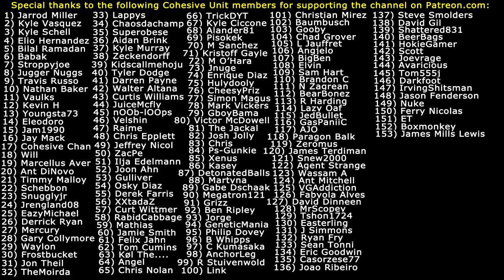FALLOUT 4 WITH 111 MODS (#21) Testing A Skyrim Hero!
Thumbnail by Devolist

Fallout 4 Mods Used:
1) Fallout 4 Enhanced Color Correction
2) FAR - Faraway Area Reform (LOD)
3) WET - Water Enhancement Textures
4) Clear Water
5) Vivid Fallout - Landscapes
6) Vivid Fallout - Rocks
7) New Road Enhanced
8) Better Quarry Sites
9) A Little Bit of Green
10) Tookie's Textures-Grass and Plants
11) Vivid Fallout - Trees
12) More Grass
13) Commonwealth Trash Removal Overhaul
14) Clean Settlement - Mess Removal
15) Remove Interior Fog
16) Fallout Texture Overhaul Stars
17) 4k moons
18) FO4 SUN
19) True Storms - Wasteland Edition
20) Darker Nights
21) Better Console
22) HD Retexture Pack
23) Street Signs Retexture
24) Electrical Tower 8K
25) Jesters Better Destroyed Vehicles
26) Langleys Workshop
27) Shack Floors Re-Done 4K
28) New Roof
29) Better Doors v1.2
30) 4k Workstations
31) Shop Vendor Simple Retexture
32) Pre-War Retextures 4K
33) HD ReTexture 4X
34) Park Benches Retextured
35) Tookie's Tents and Tarps
36) Better Computer Terminals
37) Alternate Desk Fan
38) Minutemen Flag - Re-Colors
39) No More Broken Dressers
40) Better Coolers
41) Metal Box 2K Retexture
42) Metal Barrel Retexture
43) Industrial Objects Retexture
44) Radio Re-Done 4K
45) Creepy Mannequins
46) Black Death Cigarettes
47) Better Ammo Boxes
48) Better Ammo Can (Storage) Retexture
49) Black Vertibird
50) Realistic Pre-War Money
51) High Poly Immersive Bottlecaps
52) Chrome Synth Armor
53) Black Synth Uniform Recolor
54) Black or Dark Raider Armors
55) Black Road Leathers Recolor
56) Metal Armor Black Re-color
57) Better Coursers Pack V2
58) Anodized Black Steel Combat Armor and Flight Helmet
59) Black Harness
60) Delmark's Hi-Res Sunglasses
61) 4K HD Textures - Power Armors
62) ScratchMade - New Combat Shotgun and Rifle
63) Polymer Stock for Double-Barrel Shotgun
64) Better Reflective Pipe Weapons
65) 10mm Pistol- Stahl Arms STA-20 (4k AND 2k)
66) Chrome Laser Weapons (Institute included)
67) Gorgeous Glowing Plasma Weapons V 2.1
68) Nuka Cola Glow and Re-Texture
69) M79 Thumper Grenade Launcher
70) Bun's Radioactive Glowing Fusion Core Retextures
71) Perk Magazine Material Fix
72) ETSGS - Easy To See Glowing Stuff
73) LED BLACK Pip-Boy Deluxe (Clean-New-PipBoy)
74) Improved Map with Visible Roads
75) Clean Black Pip-Boy Screen
76) Enhanced Blood Textures
77) Prydwen 2K Textures
78) DOOM's Wasteland Creatures Redone
79) Radiant Birds
80) Jesters Better Bloatflys
81) Jesters Deathclaws
82) Laser Cannon D3TH Sentence
83) D.E.C.A.Y - Better Ghouls
84) Better Curie - Unique Rifle
85) Caliente's Beautiful Bodies Enhancer -CBBE
86) Young Female Face Texture
87) Immersive Mouth and Teeth
88) True Eyes - Fallout 4 Edition
89) Alternative Synth Eyes
90) Wasteland Salon - Hair Texture
91) Fr4nsson's Light Tweaks
92) Burn The 34RTH gun
93) The Weaponing
94) NCR Ranger Veteran Armor
95) Shaikujin's Better warning for settlements
96) Rich Merchants
97) Loot Detector
98) Faster Terminal Displays
99) keyNuker and keyRing
100) Mute Player Voice
101) Carry Weight Modifications
102) CROSS Mismatched Eyes-Blind Eyes
103) SuitDreams
104) Fallout 4 Configuration Tool
105) Ewo's Custom Follower Collection and Face Presets
106) Companion Infinite Ammo
107) Fallout IV -Gore Overhaul- 3.0
108) Any Mod Any Weapon
109) Shell Rain
110) Grenade Expansion Pack
111) Water Enhanced